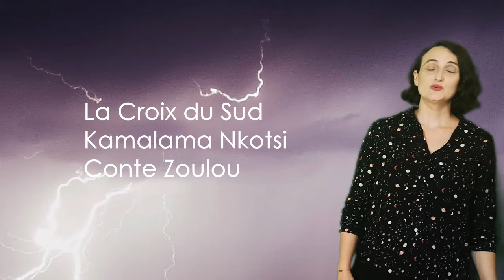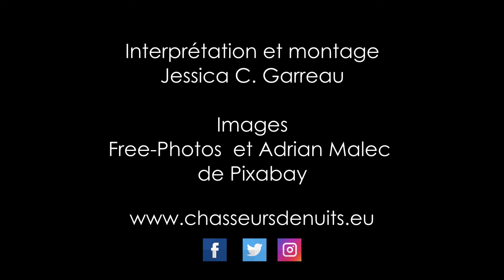e-Festival NightScapades - Conte Zoulou - La Croix du Sud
La troisième édition du Festival NightScapades a été reportée à juillet 2021 à la suite de la pandémie. Mais nous ne pouvions pas rester encore un an sans partager avec vous notre amour du ciel étoilé et des Arts.
Retrouvez ici 12 petites vidéos, pensées et conçues par les trois membres de l'équipe de Chasseurs de Nuits - Franck Séguin, Alexandre Foucault et Jessica C. Garreau.

Pour tout connaitre de la 3ème édition du Festival des Chasseurs de Nuits, rendez-vous

La Croix de Sud
Conte Zoulou
Interprétation et montage Jessica C. Garreau"